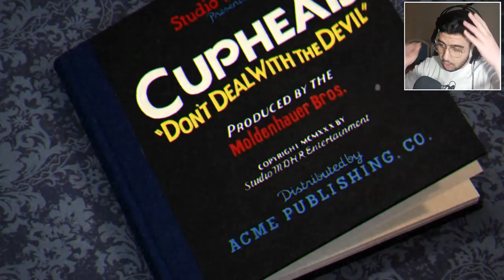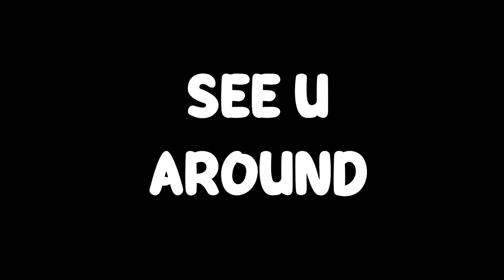Cuphead - 1st Isle In 42 Min (Part 1)